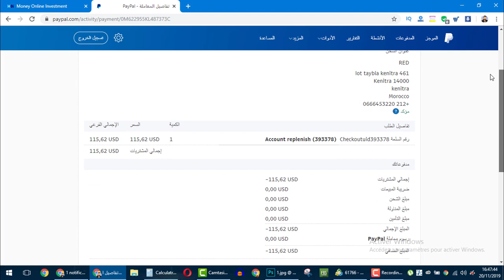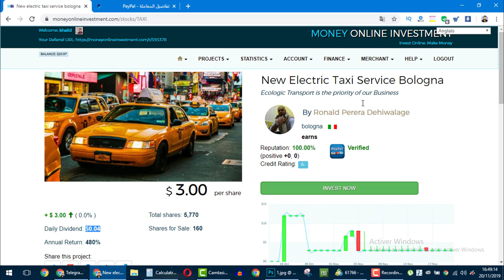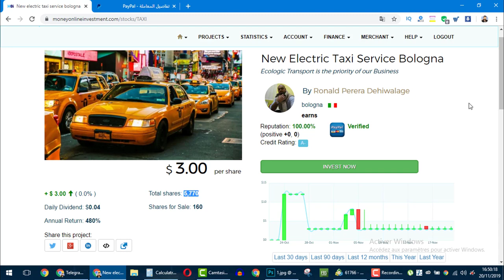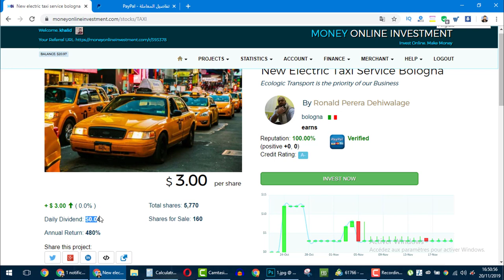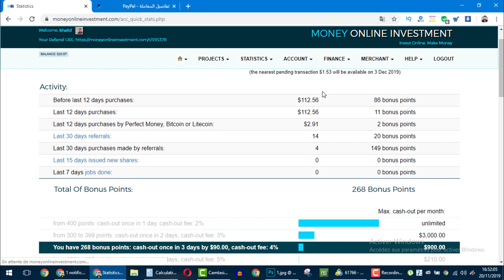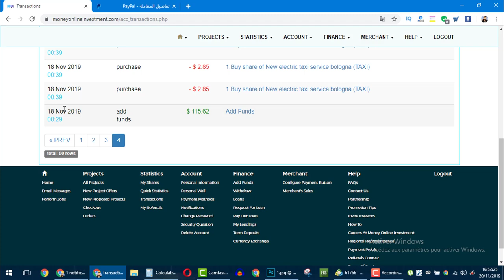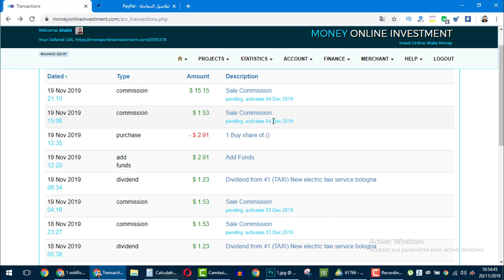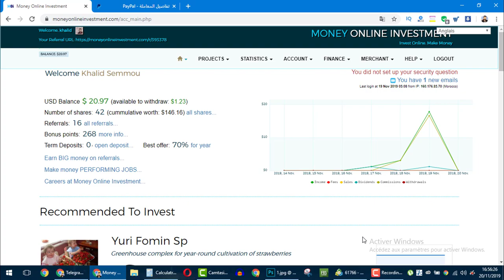الربح من الانترنت 2020 موقع ادهشني و اكثر من 6 سنوات وهو يعمل يدعم الباي بال PAYPAL